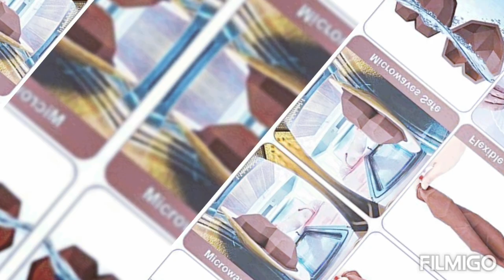All type crockery sets/ glass bowls/ceramic mugs/ trays/plastic glass mug/ coffee mug